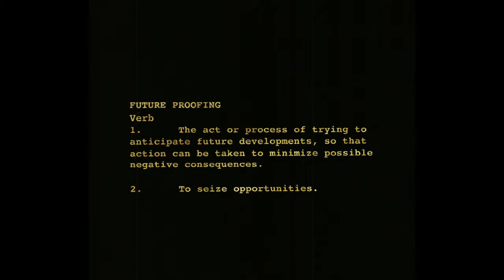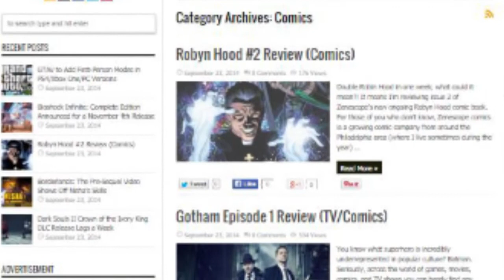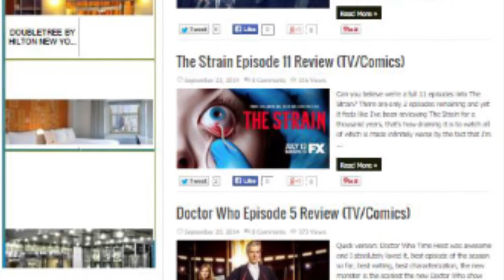Comic Station Issue #91 - Sept 24th 2014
This week on Comic Station #91 we cover Butterfly (Archaia), Future Proof (Bliss on Tap), and Roche Limit (Image Comics).

New Releases:

Butterfly #1 from Archaia is a spy mystery with a daughter and father who were both ex-CIA agents, became private industry, and now seem set on to cross paths for better or worse.

If time-travel were possible, and a sentient artificial intelligence made all the decisions in the future, would you volunteer to go back in time and follow its orders? Two men do/did and are now "correcting" the events in the past, but how are present-day people helping them, and what are they really up to? These are the questions in Future Proof #1 from Bliss on Tap Publishing.

The world is corrupt, so one billionaire decides to make a colony within a strange not-quite-black-hole with unexplained attributes. Oh, and there is a drug that can only be mined there. So of course, a utopia is now a cesspool of corruption and gangs. This sets the stage for Roche Limit #1 from Image, where a young woman searches for her missing sister, a drug-dealer with a possible connection to the sister, and a mysterious experiment taking place somewhere on the colony.